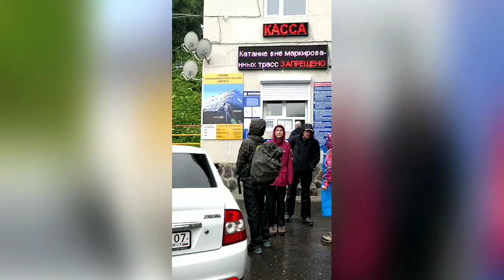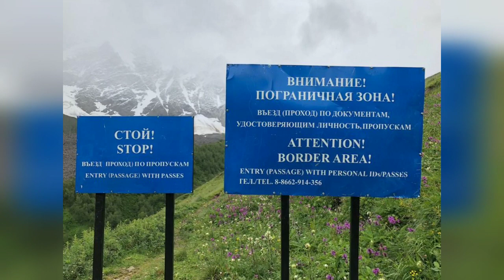Mt. Elbrus - 5642m - July 2019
Mt. Elbrus, Russia. Highest peak in Europe.